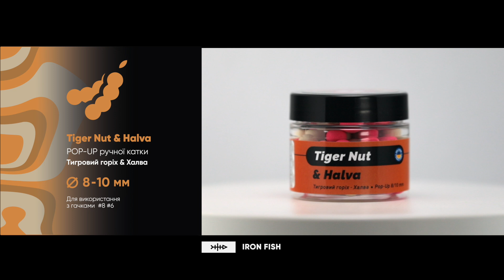Pop-Up "Tигровий горіх & Халва" - 8/10 мм, від ТМ "IRON FISH". Артикул - IF_082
Поп-ап  "Tигровий горіх & Халва" / "Tiger Nut & Halva" 8-10 мм від ТМ "IRON FISH". Артикул - IF_082

Два робочі, перевірені, кольори в одній упаковці - білий, рожевий. Розмір: 8-10 мм. Унікальна арома "Tiger Nut & Halva" - розроблена із залученням спеціалістів з органічної хімії!

Умови зберігання: зберігати в сухому, захищеному від прямих сонячних променів місці, при температурі від +5°С до +25°С. Приманка для ловлі коропа, амура, карася, лина, ляща та плотви. Продукт призначено для риболовлі.

Оригінальна упаковка захищена голограмою.
Виготовлено в Україні!